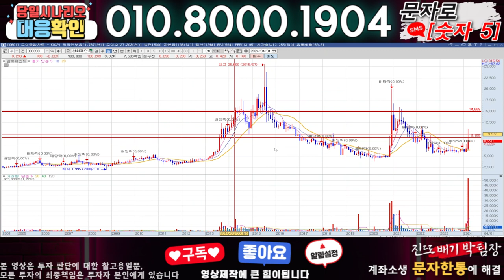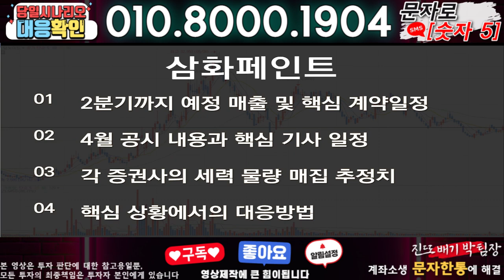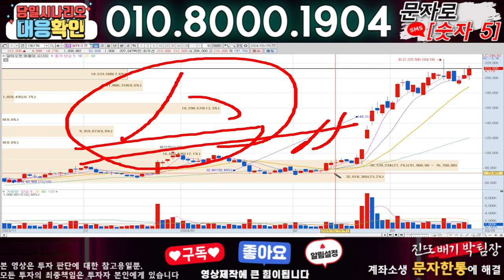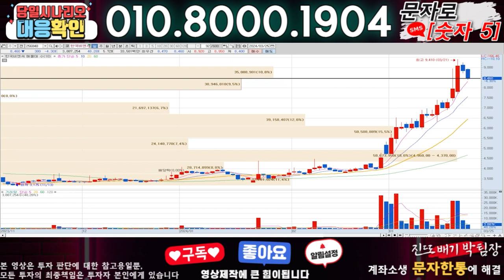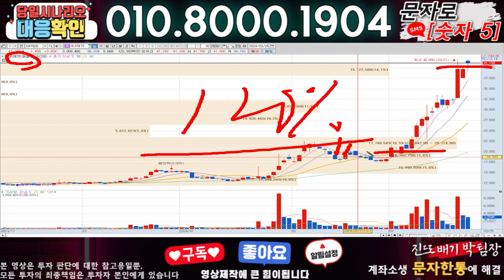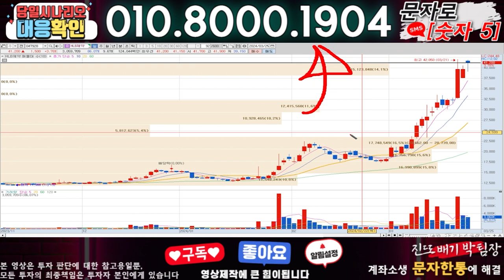삼화페인트 ) 3분전 기습속보-공식입장발표!! 무슨일인가?